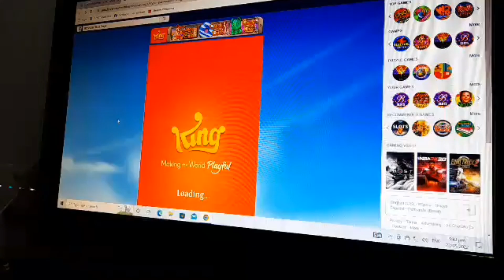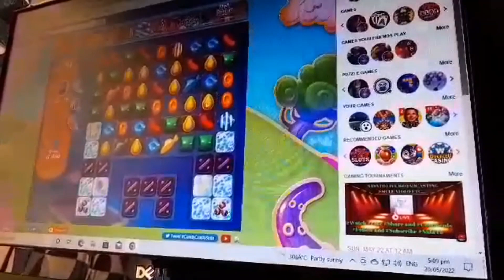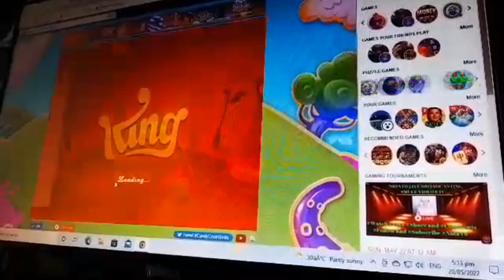Let's play .... gamot sa stress..